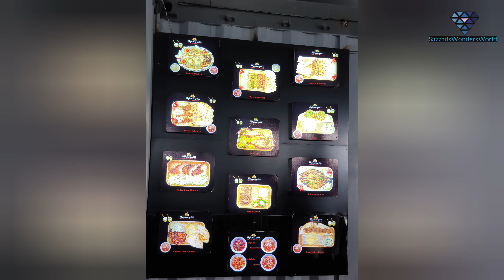শেফ’স টেবিল কোর্টসাইড | Chef's Table Courtside | United City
Address:  United City,  Madain Avenue, Near United International University, Dhaka

Available cuisine: Chinese, Barbecue, Asian, Middle Eastern, Bangladeshi, Afghani, Korean

MEALS

Breakfast, Lunch, Dinner, Brunch, Drinks

Facilities are Outdoor Seating, Private Dining, Seating, Available Carparking, Wheelchair Accessible, Digital Payments System.
Kid's  Playgrounds, Family hangout, All are Non-smoking restaurants.